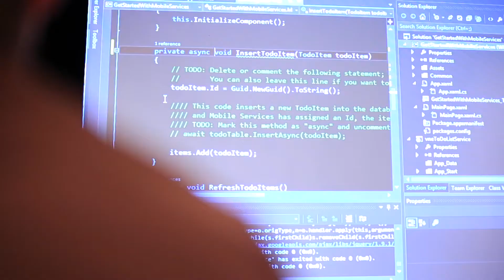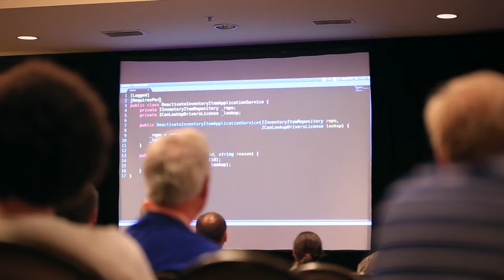Code on the Beach 2014 Highlight Reel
Experience the fun of Code on the Beach 2014 in this highlight reel! and look out for Code on the Beach 2015 announcements coming soon.